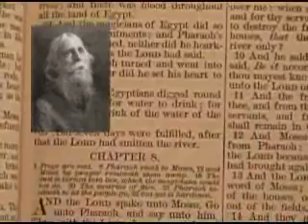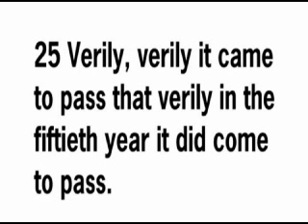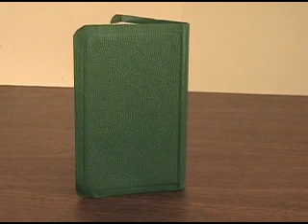The Holy Bible Special Edition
The guys in marketing have gone too far this time!